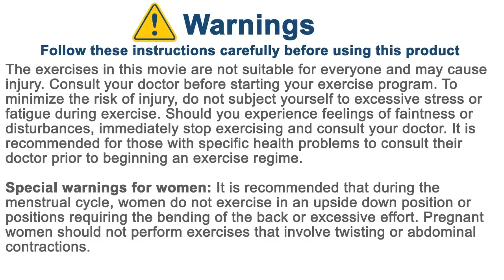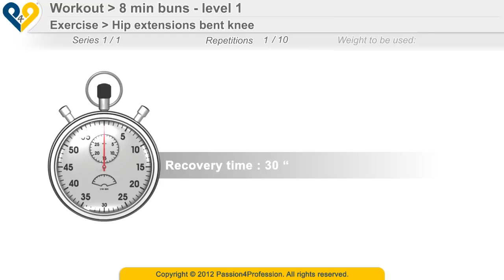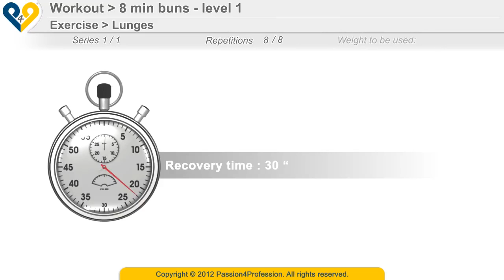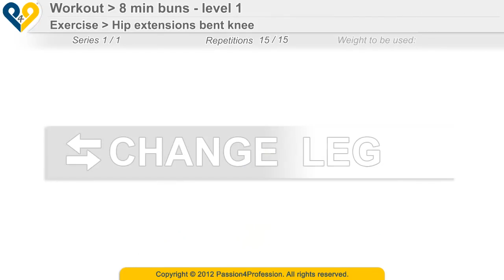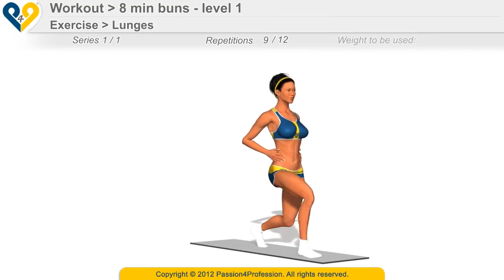8 min buns glutes workout for women 2019